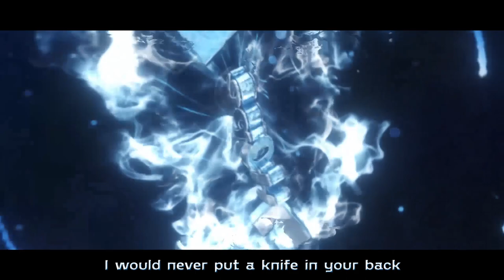(°▿°) rbxqetour - Cromave entry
◉Information◉

💲 Shop 💲

◉Social networks◉

All music or songs used in any of my videos go towards the original creators and artists.
Thanks

♫ Song: lil peep - feelz

❆ Lightroom: Mago

❆ Client: Hope

❆ Font: Youthome

❆ Programs used: C4D + Ae

t(ಠ益ಠt)!!!AHTUNG!!!АХТУНГ!!!t(ಠ益ಠt)
if u want intro goy buy it! Don't ask in the comments or you will be banned/muted /Если вы хотите интро купите его Не задавайте вопросов в комментариях вы будете забанены/оглушенны

Motherland: Kazakhstan
City: Petropavlovsk
My name: Beksultan
Age: 17
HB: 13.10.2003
Nationality: Kazakh
I speak the language: Russia,English
I'm studying for an assessment: C (70-76) Creditable